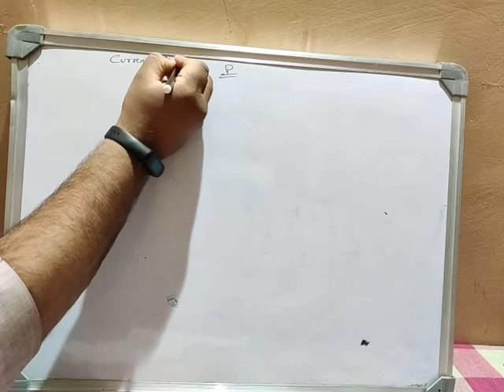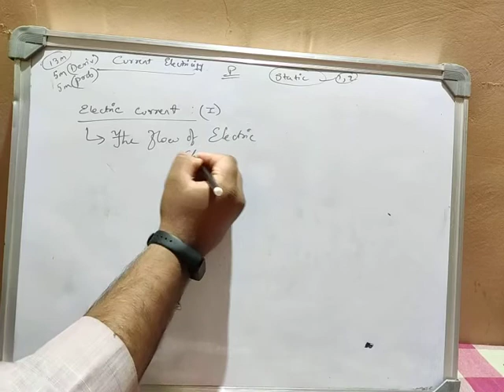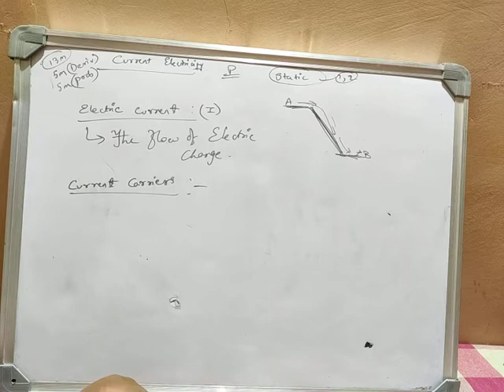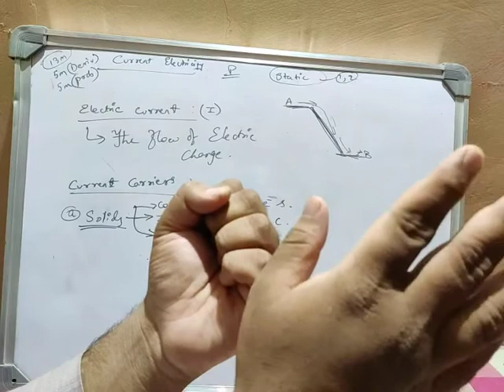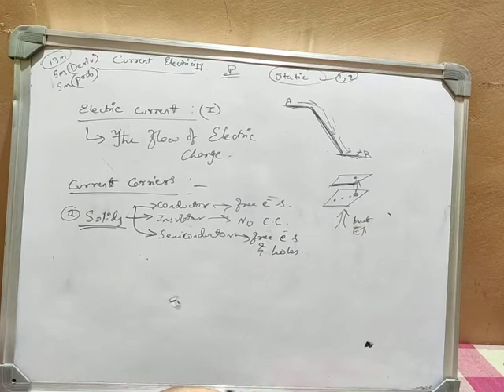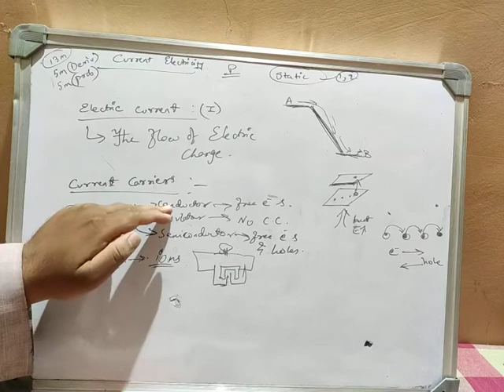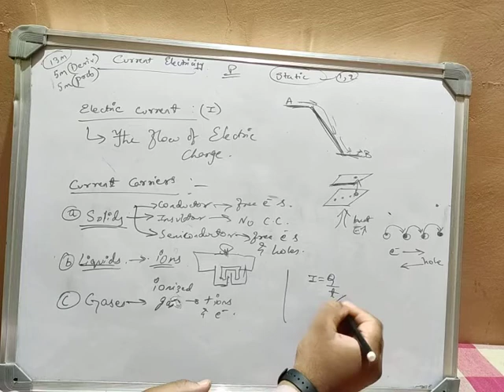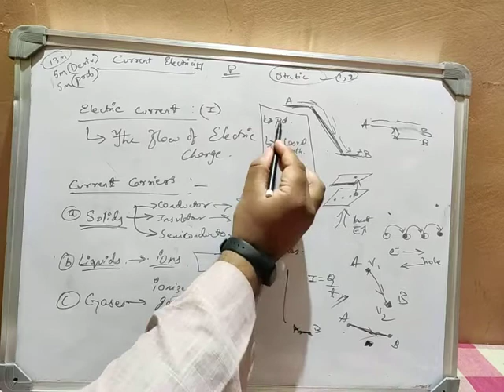PHYSICS CLASS 48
PHYSICS
CLASS 48
ELECTRIC CURRENT
INTRODUCTION.